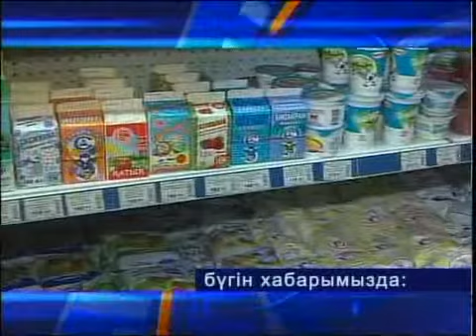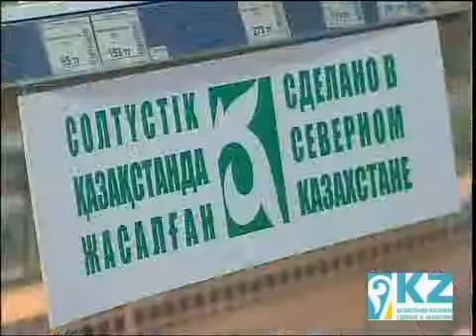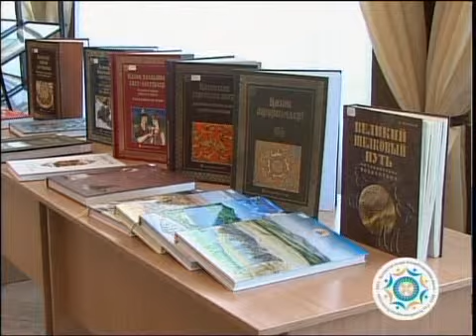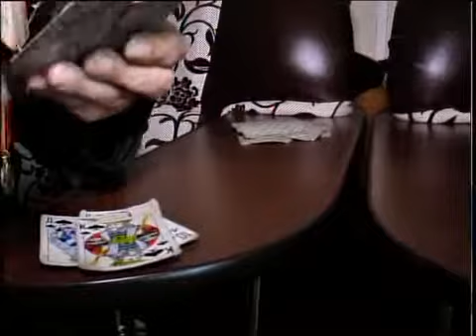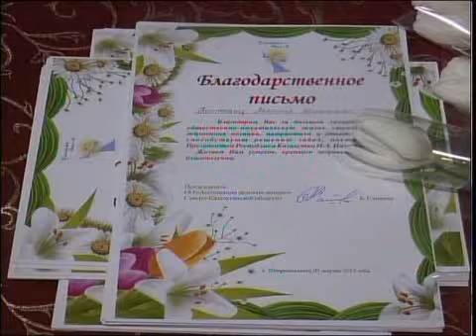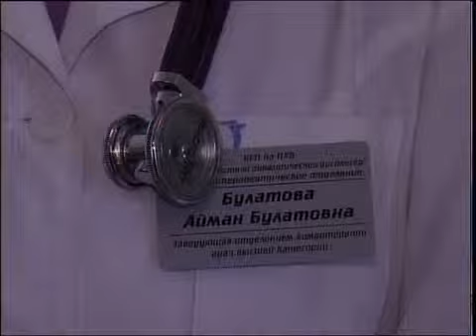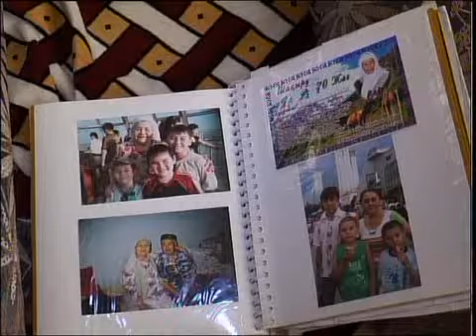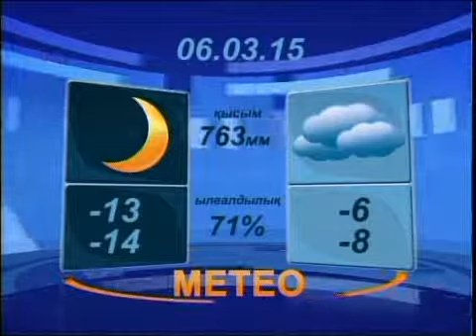Вечер Каз 05 03 15